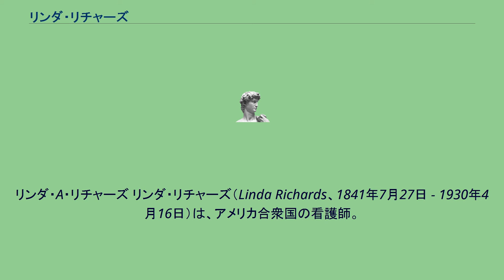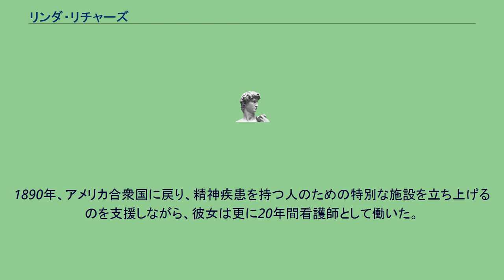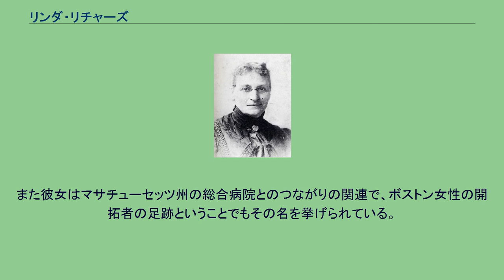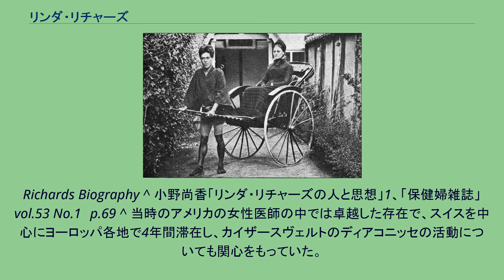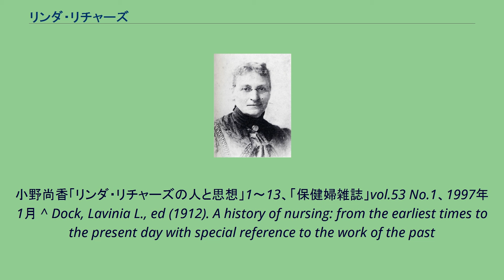リンダ・リチャーズ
リンダ・A・リチャーズ リンダ・リチャーズ（Linda Richards、1841年7月27日 - 1930年4月16日）は、アメリカ合衆国の看護師。
彼女は専門的な訓練を受けた最初の看護師である。
アメリカと日本で、入院患者の個々の診療記録を取っていくためのシステムを初めて確立した看護師でもある。
ニューヨーク州ポツダム付近で出生。
祖先は17世紀初期にイギリスから新大陸に渡ってきた一族で、牧師、医師、教師の多い家系であった。
彼女はニューヨークのウェストポッダムで1841年7月27日、マリンダ・アン・ジャドソン・リチャーズとして生まれた。
彼女はベッツィ・シンクレア・リチャーズとサンフォード・リチャーズの三人の娘の一番下の子として生まれた。
父は、宣教師で、同じ宣教師のアン・ハッセルティン・ジャドソンを尊敬していて、彼女のような宣教師の道を歩んでくれたらとの願いを込めて、その名にあやかって娘の名を付けた。
1845年、リチャーズ家は、ウイスコンシン州に引っ越しした。
彼らはそこで自分たちの土地を手に入れた。
しかし、父親が到着して間もなく結核で死去。
家族は、バーモント州ニューベリーのリチャーズ家の祖父母のもとに戻らなくてはならなかった。
彼らはそこで町外れに小さな農場を購入し、ここに居着くことになった。
ベッツイ・シンクレアも結核を発症し、リンダ・リチャーズは母が1854年に亡くなるまで母親の看護をした。
日に日に衰えていく母親の看護経験が、リチャーズの看護への関心を目覚めさせた。
1856年、15歳で教員になるためにセント・ジョンズベリーアカデミーの1年コースに入学した。
実際、数年間彼女は教員生活を送ったのだが、実のところ、彼女はその職に満足を得ることは出来なかった。
1860年、リチャーズは、ジョージ・ポールと出会い、間もなく彼と婚約することになる。
しかし、婚約後間もなく、ポールは、民兵組織「グリーン・マウンテン・ボーイズ」に参加、南北戦争に加わるため家族をおいて、出かけてしまった。
結局、彼は1865年、重篤な負傷を負って戻ってきた。
リチャーズは、1869年に彼が死ぬまで、その看護にあたった。
これらの個人的な喪失体験から、思い立って彼女はマサチューセッツ州ボストンに移った。
看護師になるためである。
最初の職場は、ボストン市立病院であった。
彼女は看護師としての訓練を何一つ受けておらず、ひたすら過剰な労働を余儀なくされた。
彼女は3ヶ月でその職場を辞したが、それでへこたれてしまった訳ではなかった。
1872年秋、リンダ・リチャーズはアメリカ合衆国で最初の看護学校に入学した第一期の5人の看護師の1人として開校式に臨んだ。
翌1873年に卒業すると、ベルビュー病院の夜間監督となり1874年から1877年までは、マサチューセッツ総合病院看護学校において教育にあたった。
この魁とも言うべき学校は、女医のスーザン・ディモックによって、ボストンのニューイングランド小児婦人科病院で開校されたものであった。
リンダは、彼女の看護師としての訓練の様子をこう書き綴っている。
私達は、5:30に起床し、夜の9時に病棟を跡にしますが、そのままベットに行くのが関の山です。
私達の部屋は、病棟と病棟の間のごく小さなスペースでした。
私達はそれぞれに担当の病棟で6人の患者さんを担当し、その患者さんたちを昼も夜もお世話しました。
夜もナースコールで9回も呼び出されたりということもありました。
すぐにまた次のナースコールがあるのではと思うと、ろくに寝ることも出来ません。
夕方も出かけることも出来ませんし、勉強や気晴らしの時間もありませんでした。
2週間おきに午後の2時から5時までの勤務がありました。
3ヶ月の間、月給もありませんでした。
1年間の訓練を終えると、彼女はニューヨーク市に移った。
ここで彼女は、ベルビュー病院で夜間の監督者としてのポストを与えられた。
ここで働いている間、それぞれの患者さんの診療記録を作るためのシステムを構築した。
これはアメリカ合衆国やイギリスでも広く採用されることになった。
彼女は看護師としてはまだまだ知らないことも多かったが、その知識欲は旺盛で、より質の高い看護学校を作り後進のために道を開こうとしていた。
1874年ボストンに戻り、ボストン看護専門学校の...